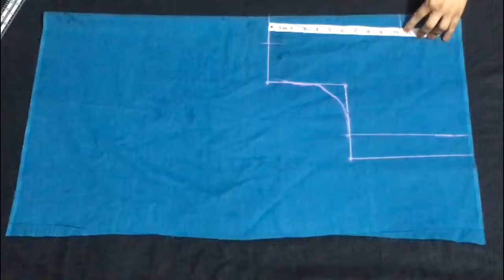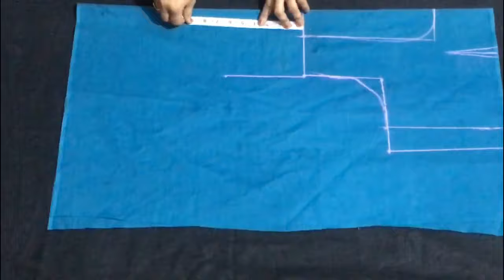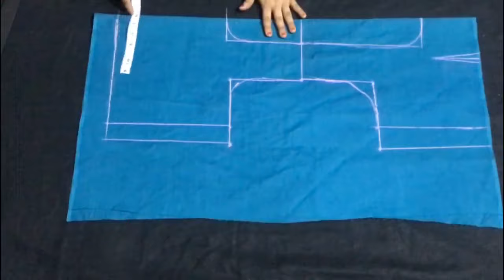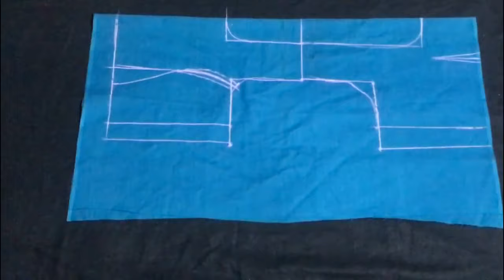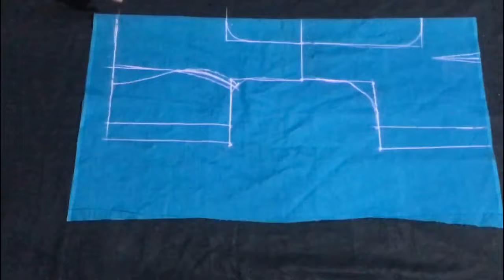Princess cut blouse cutting chest size 42 || प्रिंसेस कट ब्लाउज कटिंग एंड ड्राफ्टिंग चेस्ट 42"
इस विडिओ में हम सिखने वाले हैं ''42 इंच प्रिंसेस कट ब्लाउज कटिंग एंड ड्राफ्टिंग'' बेहद  ही सरल तरीके से आप इस विडिओ को पूरा देखें ॥

In this video we will learn How to cut and draft of princess cut Blouse chest size 42 inch "  in simple and easy way.
for full details watch this video till end.

and Hit like button if you liked this video.
blouse cutting
42 inch blouse cutting
blouse cutting and drafting
blouse ka teera kaise lagate hai
sleeves cutting
princess cut blouse
blouse tutorial
blouse cutting full details
blouse tutorials
online course
Tailoring course
blouse cutting ka master plan
Learn basic to advance course for free .
ब्लाउज़ की कटिंग
बेल्ट ब्लाउज
Thanks
Pls click below for Learning..👇